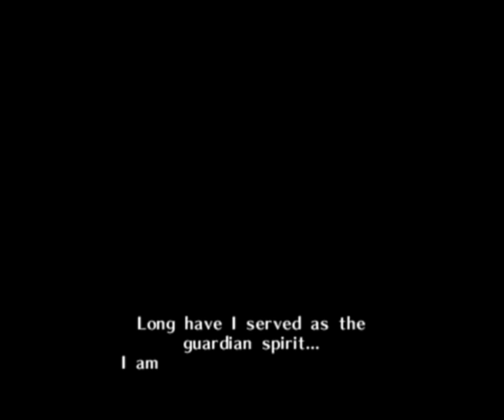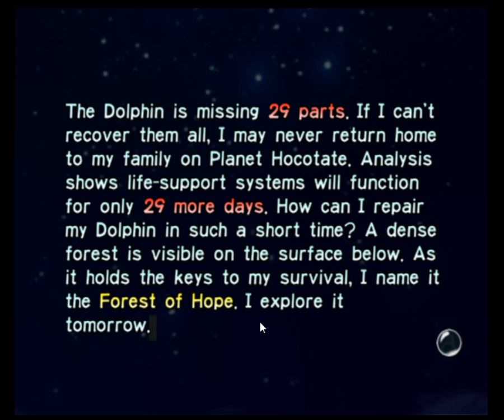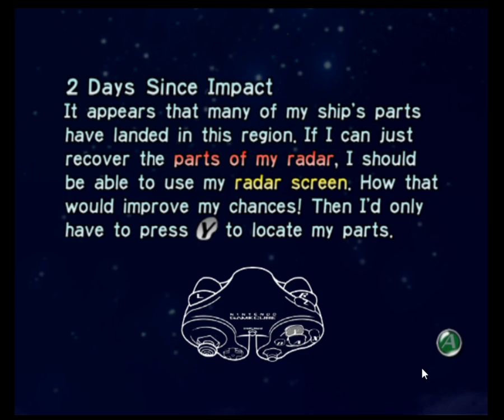Ocarina of Time: Master Quest Part 1, Pikmin (Gamecube), Melee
The first stream I did! I didn't finish my save file for Pikmin for the Gamecube, but instead started a new playthrough on the Wii later due to more comfortable controls. Originally streamed July 7th 2020